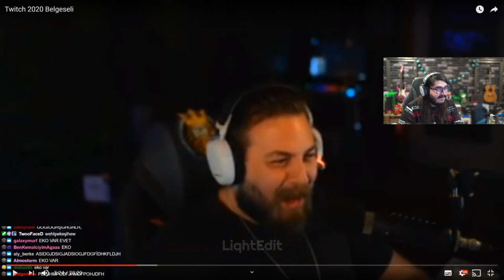Kendine Müzisyen - Eray Ve Cyber Yeni Soundpad Ses Efektleri Deniyorlar w/Cyberrulz,Eray (1 Ocak)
- Kendine Müzisyen - Eray Ve Cyber Yeni Ses Efektleri Deniyorlar w/Cyberrulz,Eray (1 Ocak) -